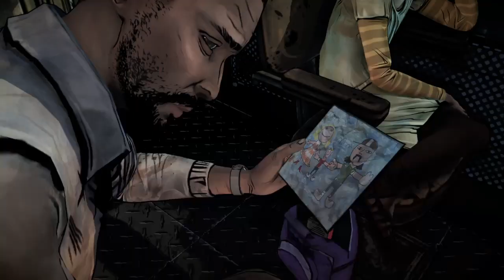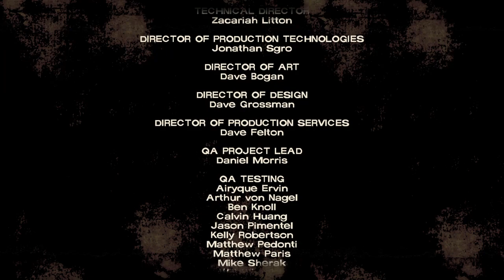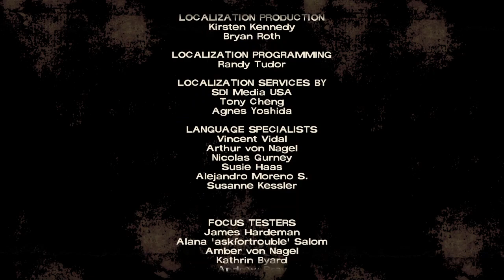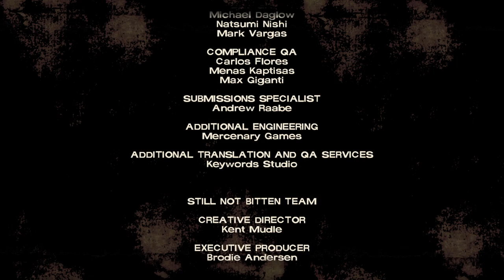The Walking Dead: The Telltale Definitive Series_Episode 3: Long Road Ahead (Part 3)